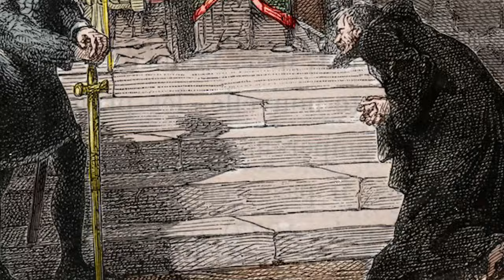Chivalry and Violence Medieval Europe (2/4) | Middle Ages Wiki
In so many ways the chivalric layers of society thought and acted as conventionally pious Christians; they followed the set course for life, from baptism at the church font to the final rites and prayers as their bodies were lowered into sanctified ground. Along the way, cellular acts of piety structured the religious component of their daily lives: they heard mass, they made confession, they said prayers, they gave alms. Many reinforced this lifelong cycle by some major act, going on crusade or founding a religious house. Many, likewise, sought the surety of a religious order as intimations of mortality came forcibly into their consciousness. Chivalric literature portrayed and reinforced this orthodoxy. It reminded the knights of the undeniable function of priests in the sacramental system of which they were willing, prudent participants. A layman, even a knight, needed priests as conduits for divine grace, especially at critical, liminal points in life. Knights in this literature regularly state their fear of dying without confession. In Chrétien’s Perceval one key injunction the hero hears from his mother as he starts out into the world is to go to church or chapel to hear mass regularly. Galahad, as readers of The Quest of the Holy Grail learned, ‘always chafed if a day passed without his hearing the holy office’. Lancelot in the Mort Artu regularly hears mass and says the proper prayers ‘as a Christian knight should’; he confesses to an archbishop before his single combat with Gawain. Balain and his brother, dying tragically from their mutually inflicted wounds, take the sacrament and beg Christ for forgiveness of their sins ‘they received their rites, such as Christian knights should have, and . . . asked forgiveness of their Saviour for their sins and misdeeds’. Gautier similarly visits a church to pray before his single combat in Raoul de Cambrai, though in this case the author tarnishes the bright ideal image with a realistic comment: on this occasion there was no joking, nothing omitted. In their battlefield prayers, knights themselves present mini-sermons complete with summations of basic Christian dogma, or they listen to similar sermons preached to them by clerics, as do the knights of the Chanson d’Aspremont.